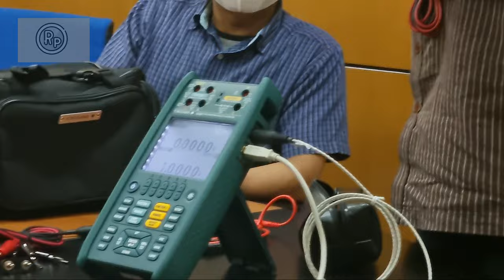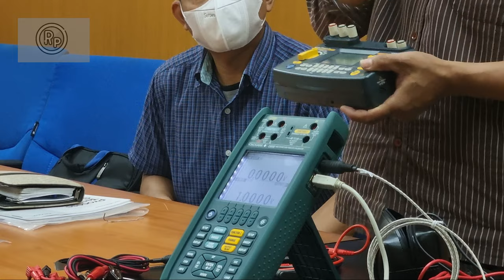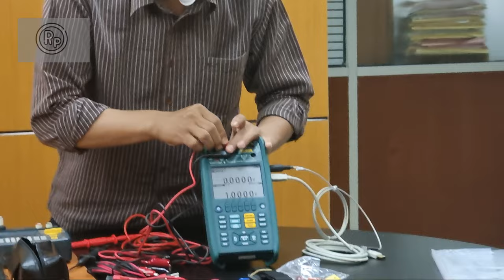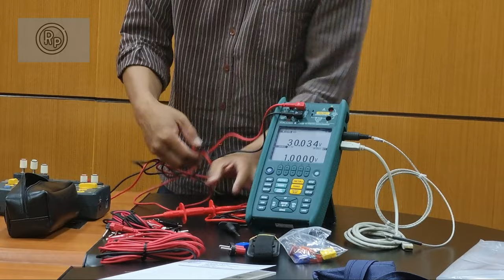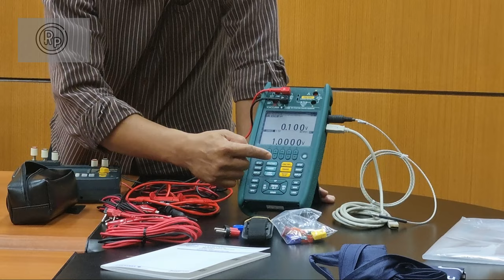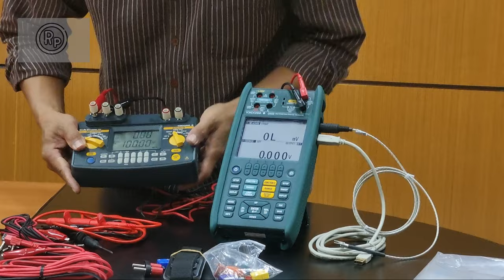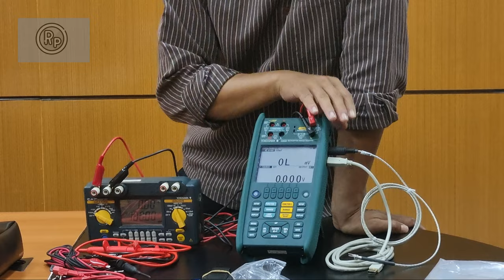How to use YOKOGAWA CA-550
I'd like to show you how to use the Yokogawa CA550 multifunction calibrator. I hope You'll get information and knowledge through this video.

(Special Thanks to the Director of Standardization and Quality Control,  and the Head of the Calibration Laboratory, Ministry of Trade of the Republic of Indonesia)